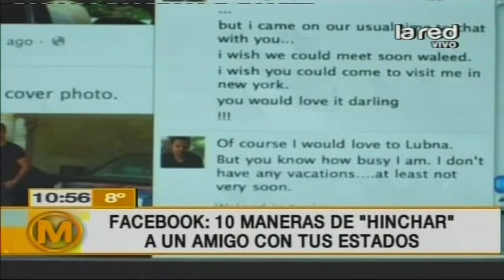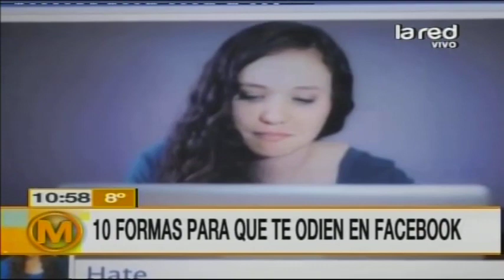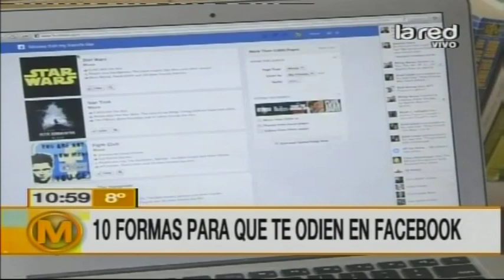10 formas para que te odien en Facebook